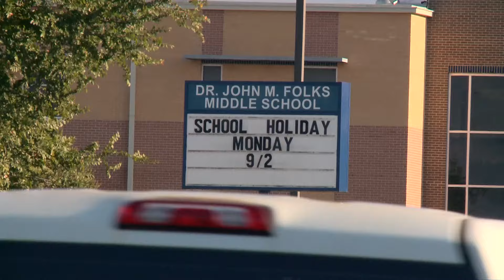Middle school student hit by car riding bike to school, parents say it's a concerning trend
Authorities say the driver will not face any charges. The 6th grader has since been released from the hospital, according to NISD.